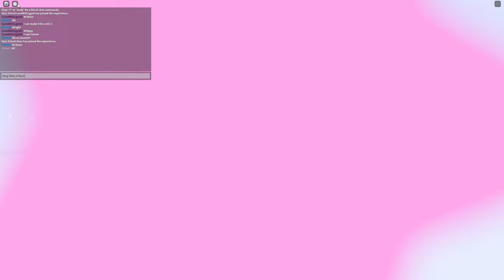Collecting Candies! | Kuromi's Spooky Cafe | Roblox My Hello Kitty Cafe | Riivv3r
Hello everyone! I will be going LIVE to collect more candies! I need some candies for the Kuromi Magic Candy Store and so I can buy more items! I am going to play Kuromi's Spooky Cafe for about an hour and hopefully, I can get enough candies for the next new items in the shop. I think I'll try to get 800 candies but we'll have to see how many I can collect in an hour.

(my ONLY accounts are ALWAYS linked here. Any other account using my username/claiming to be me are NOT my accounts.)

 💖 I also make clothing  💖